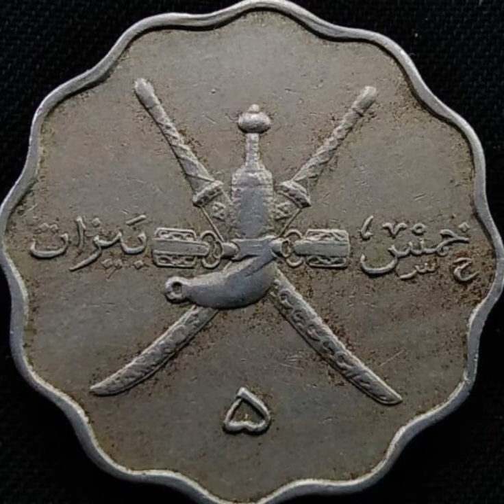OMAN 1946 (1365) FIVE BAIZA COIN EXTREMELY HARD